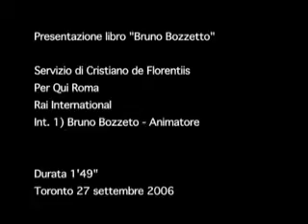BRUNO BOZZETTO RETROSPECTIVE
Retrospettiva organizzata dall'Ottawa International Animation e dall'Istituto Italiano di Cultura di Toronto.
È noto che i film di animazione siano i più longevi. Allegro ma non Troppo quest'anno compie 30 anni dalla sua prima uscita nelle sale nel 1976, e non porta neanche una ruga, grazie all'attualità dei temi, la sua fantasia, le meccaniche surreali e la tecnica usata incanta ancora nuove generazioni di spettatori.

La sua proiezione fa parte di una retrospettiva organizzata dall'Ottawa International Animation e dall'Istituto Italiano di Cultura di Toronto, dedicata a Bruno Bozzetto, Milanese, classe 1938, il piu' famoso regista italiano di film d'animazione.

Al pubblico parla delle difficoltà per i lungometraggi di animazione italiani di trovare spazio nel mercato internazionale, e vincere il monopolio delle major americane, come Disney. Ma perché non ha mai deciso di lavorare per loro?

It is well known that animation movies tend to be long-lived. "Allegro ma non troppo" is now 30 years old - it first came out in theaters in 1976 -- and its themes are still topical and its fantasy, its surreal mechanisms are still enchanting new generations.
Its screening is part of a retrospective on Bruno Bozzetto -- the most famous Italian animation director - organized by Ottawa International Animation and the Italian Cultural Institute in Toronto.